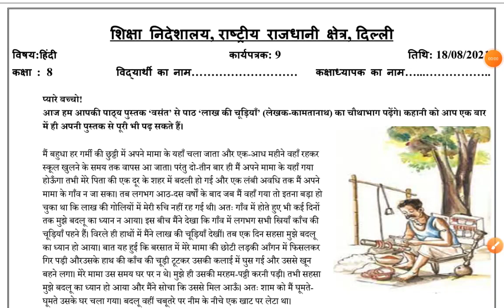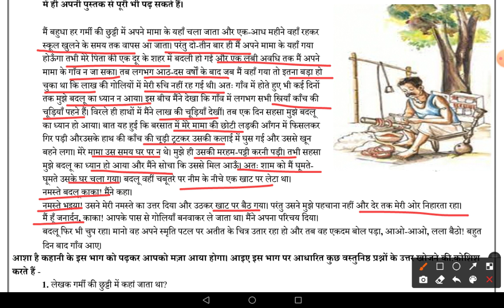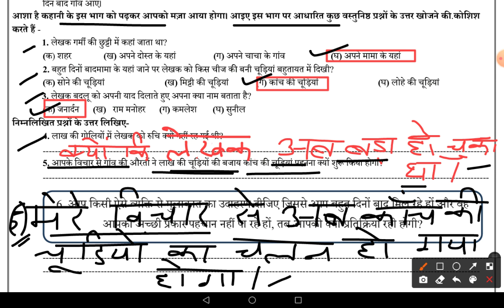Worksheet No 9 ॥ Class 8 ॥ 18 Aug 2021 ॥ DOE WORKSHEET ॥ Hindi ॥ Wednesday ॥ लाख की चूड़ियाँ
लाख की चूड़ियाँ
Laakh ki chudiyaan
worksheet 9
doe worksheet9
8th class worksheet 9
worksheet number9 8th class